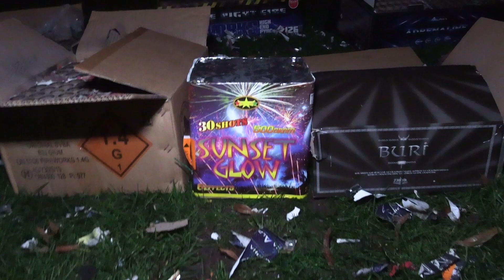Sunset Glow - Tristar - 30sh blok Vuurwerk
Een mooi blok, niet al te snel met grote effecten. 6 verschillende soorten in totaal.

Naam                  :  Sunset Glow
Fabrikant            :  Tristar
Gewicht              : 500gr
shots                   : 30sh
Tube                    : 30mm